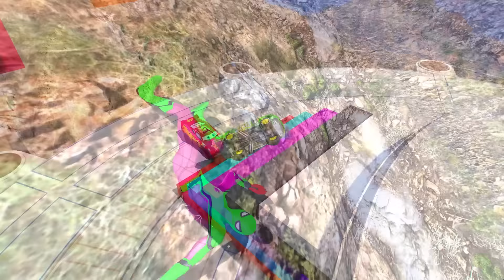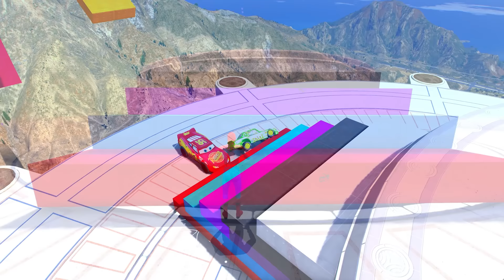GTA V SPIDER-MAN 2, FIVE NIGHTS AT FREDDY'S, POPPY PLAYTIME CHAPTER 3 Join in Epic New Stunt Racing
00:00 - Spider-Man vs POMNI vs POPPY PLATTIME CHAPTER 3 IN MEGA RAMP
13:14 - Spider-Man vs FIVE NIGHTS AT FREDDY IN IMPOSSIBLE CHALLENGE
29:52 - Spider-Man vs SKIBIDI TOILET IN CRAZY CHALLENGE
51:39 - Spider-Man vs SPIDER-VERSE vs MCQUEEN CARS